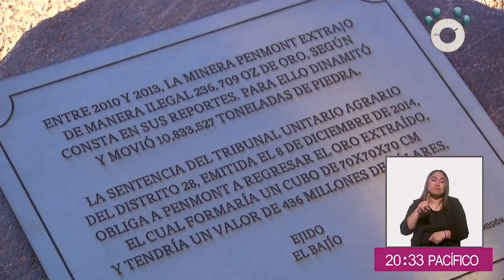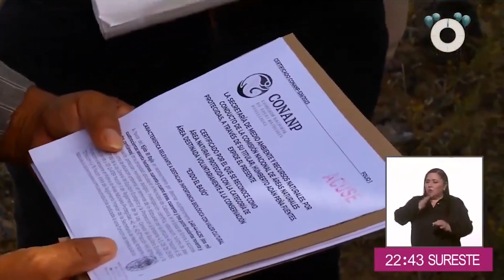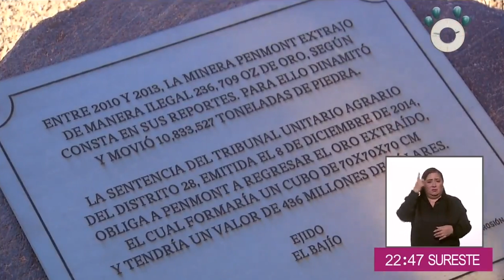La batalla por el desierto: Ejido "El Bajío", Sonora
En el norte del país, habitantes del EjidoElBajío, en Caborca, Sonora, han luchado por más de 10 años por la conservación y preservación de uno de los desiertos más importantes de México, así como con la ola de delincuencia que se ha desatado en la región...